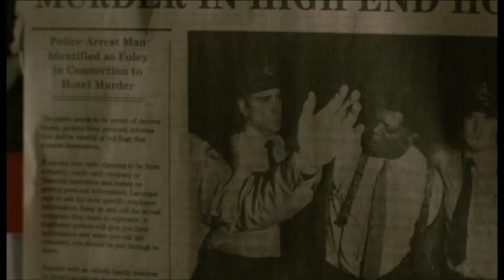THE SAMARITAN (bande-annonce) en Blu-ray et DVD le 2 octobre 2012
THE SAMARITAN
Un film de David Weaver
Avec Samuel L. Jackson, Luke Kirby, Ruth Negga et Tom Wilkinson
En Blu-ray et DVD le 2 octobre 2012